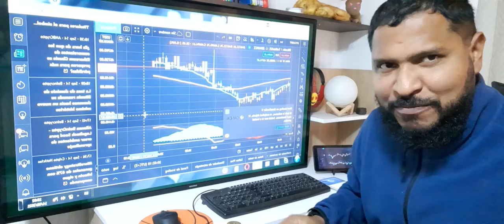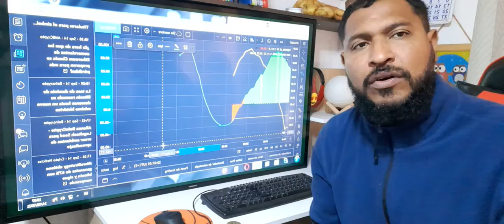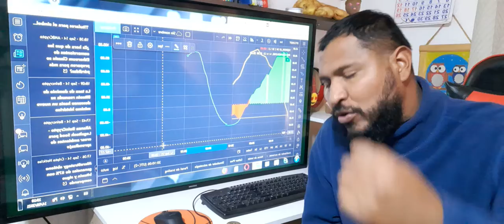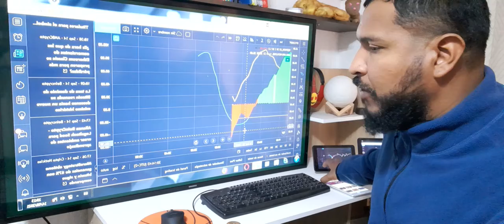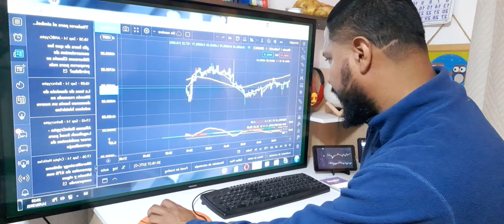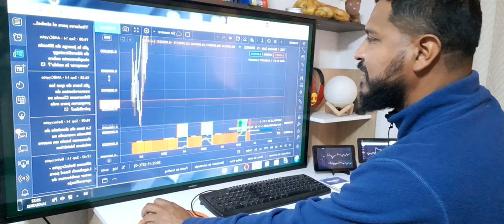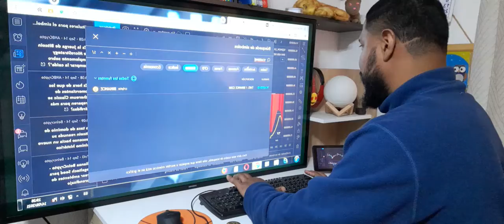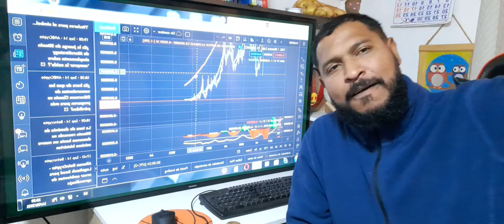criptocaribbean 00003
bitcoin y criptomonedas